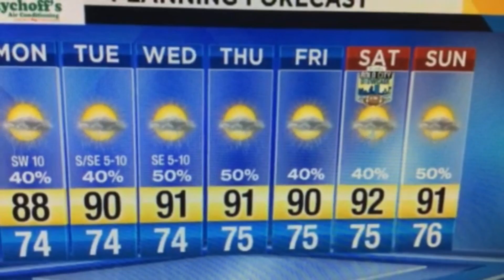Umbrella weather continues